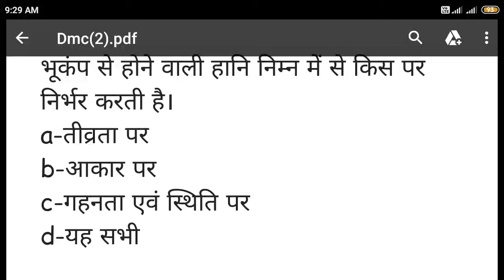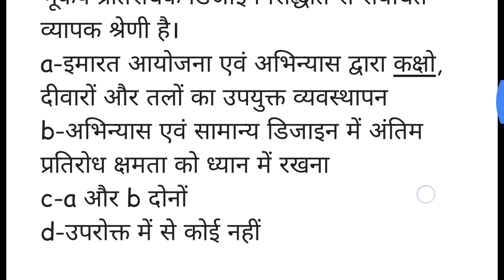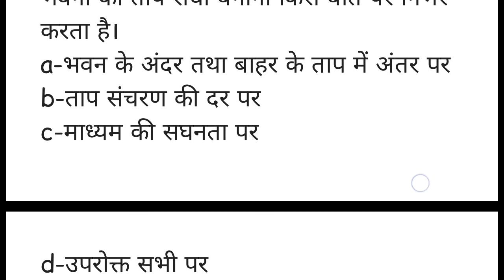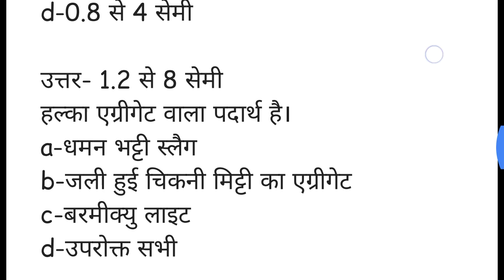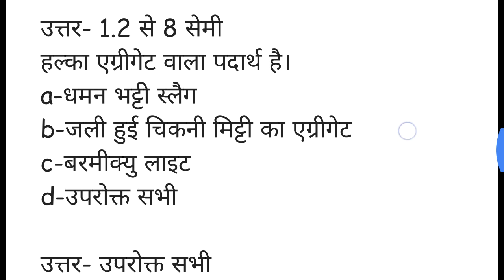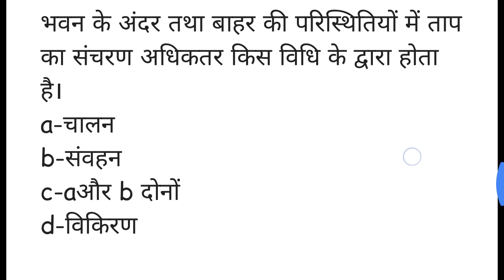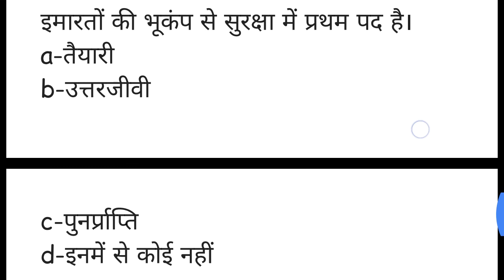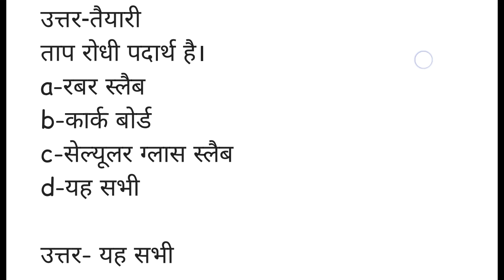Draughtsman Civil Theory Objective Type Questions/Draughtsman Civil Theory Important Questions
Draughtsman Civil 2nd year theory important question
Hello guys kaise ho
Is video me Maine Draughtsman civil theory 2nd year  Important questions ke bare me bataya hai ???
Ager app canfuse hai ki kise taeyari kerna hai #
To ye video poora dekhna # pata chale jayega !!